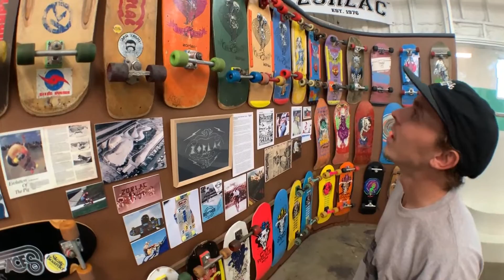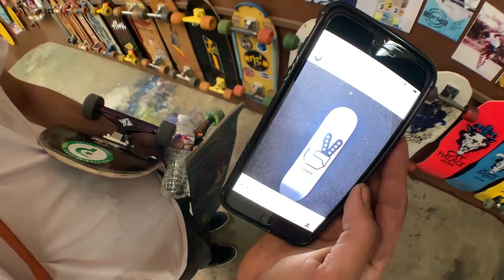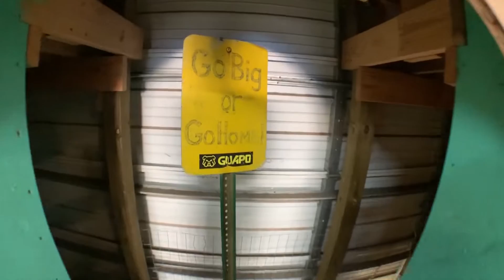Lubbock Skate Crew THRASHES Guapo Skatepark in Dallas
After shredding 4DWN skatepark, Nate met the Lubbock Skate Crew (aka Lou Krew) while they THRASHED Guapo Skatepark in Dallas Texas. Such great people!